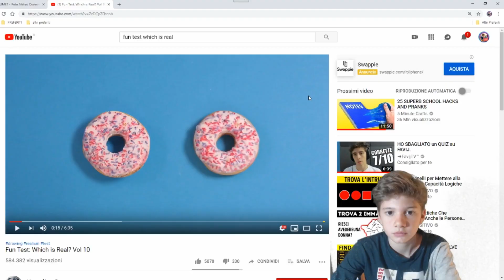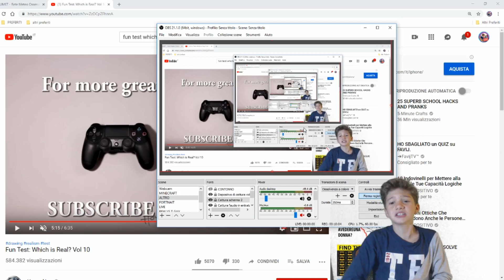UNA DI QUESTE È UN DISEGNO, QUALE?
Giusto un po' difficile questa sfida. IN ogni caso, ho ancora fame da quando mi ha fatto vedere patatine, pankake. cioccolato. AAAAAAA😂😂

ARRIVIAMO A 40 MI PIACE PER UN SECONDO EPISODIO. SPERANDO DI AZZECCARNE QUALCUNA.